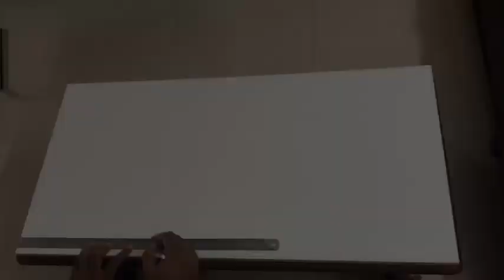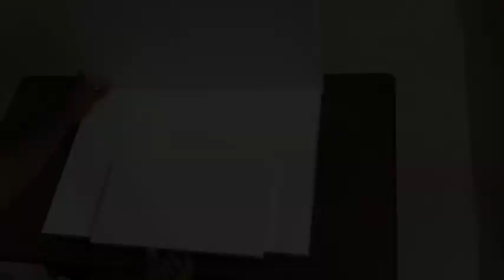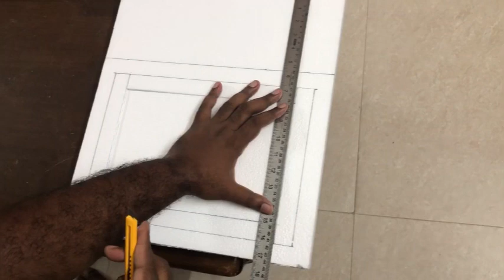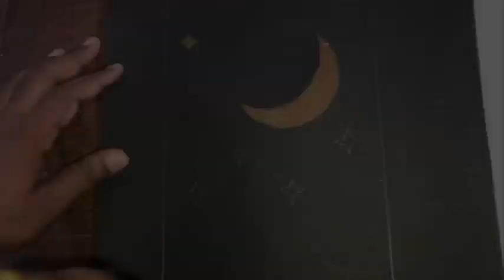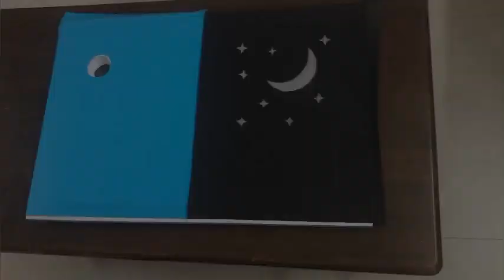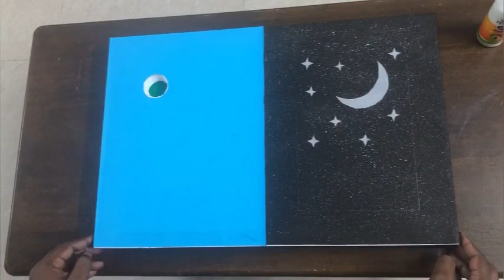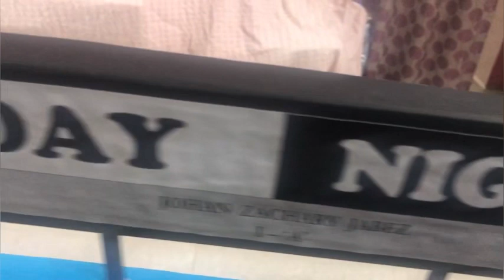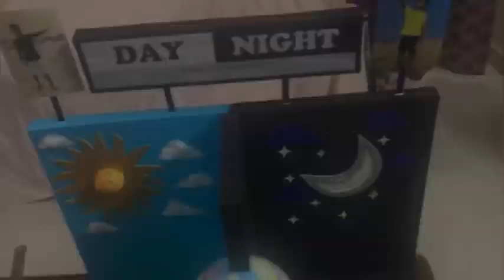Day & Night Project